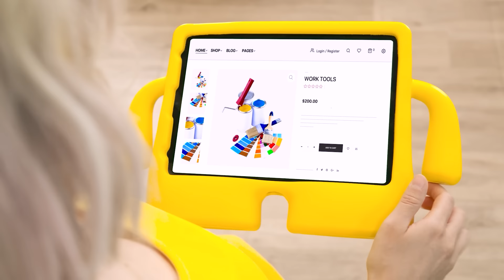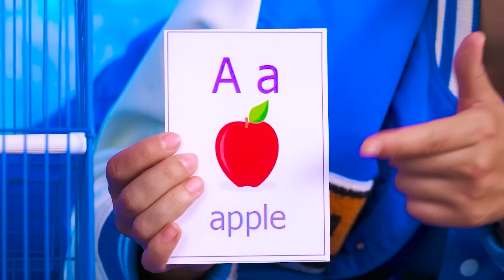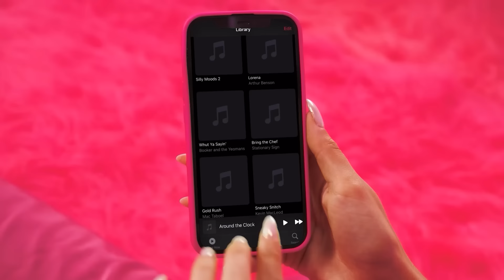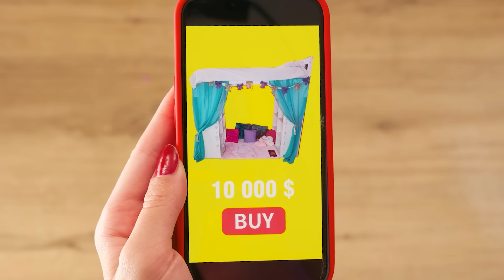Habitaciones Secretas Bajo la Cama Desafío de Los Cuatro Colores | Situaciones Divertidas BaRaDa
¡Tener tu propio rincón acogedor es el sueño de todos! ¡Únete al nuevo desafío!